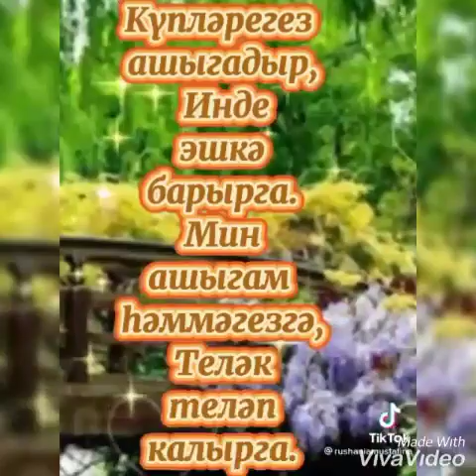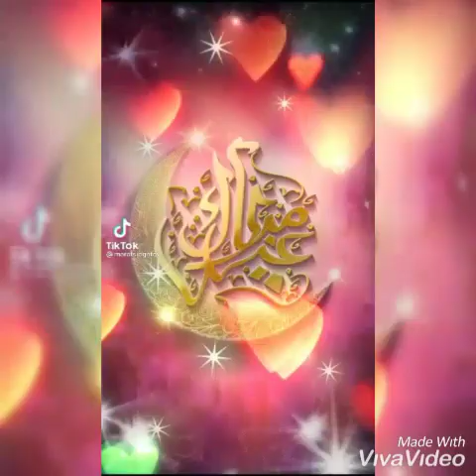ТЕЛИМ СЕЗГӘ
ИЛЬДАР ГАЛИНУРОВ
(Хәерле иртә! – Доброе утро!)